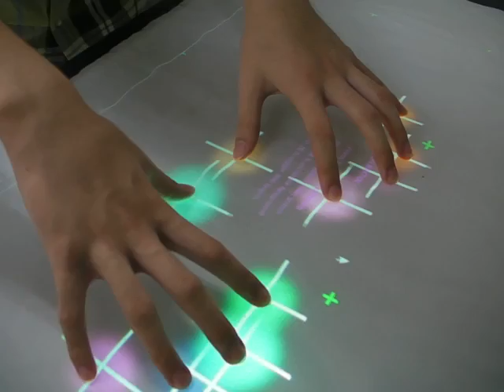[NeoElite] Multi-touch Table Calbration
Multi-touch Table Calbration Working